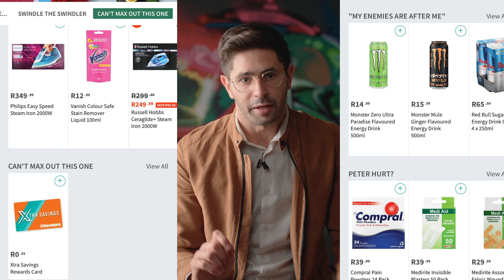The Sixty60 Swindler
Simon Leviev breaks his silence and speaks out against his enemies @checkers_sa @checkers_sixty60

•Creative: @glenbidermanpam @olibooth10 @mikesharman
•Directors: @olibooth10 @glenbidermanpam
•Production: @pantherpunchtv
•DP: @liamsolo_dop
•Editor: @asapsargs